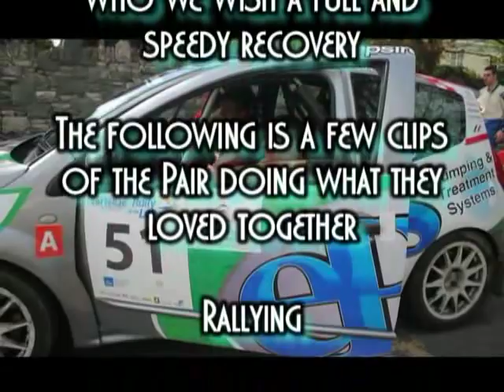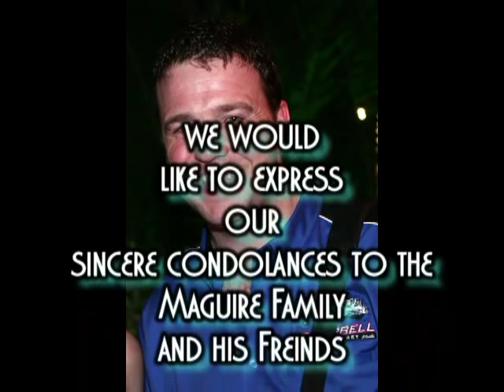Thomas Maguire Rip Tribute by Flyin Finn Motorsport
Thomas died doing what he love and that was co.driving.Indeed this tribute video could have featured Tommy co.driving in lots more different cars and lots more events as he seemed be competing everywhere around Ireland and the Uk.He was Co.Driving in Barbados a few weeks ago a trip of a life.
I didnt know Thomas but after talking to people who did and reading Tributes left this guy sounded like a pure gent. This video was made and posted for Thomas Family and many many friends so they can look back on a small part of his short life.
Get well soon Shane,We all are thinking of you.